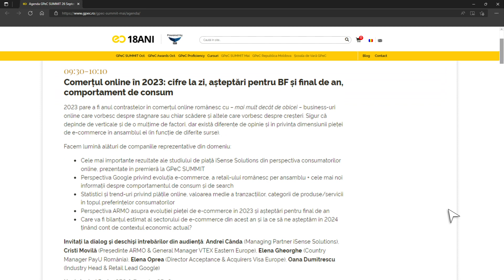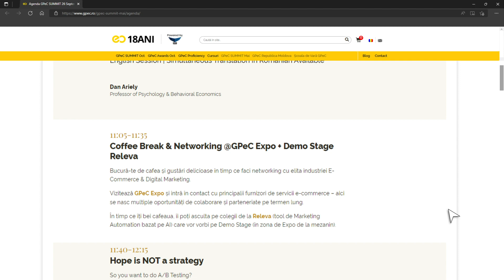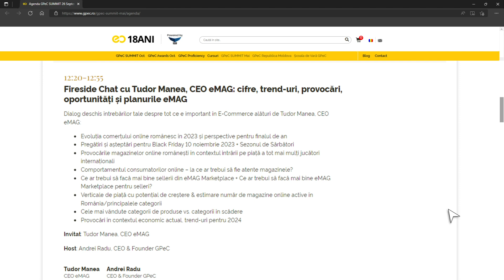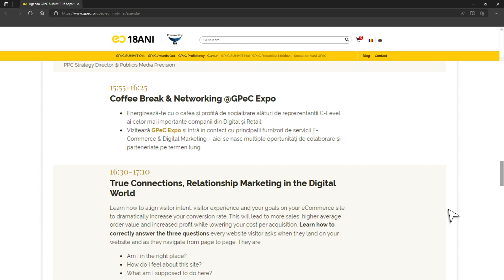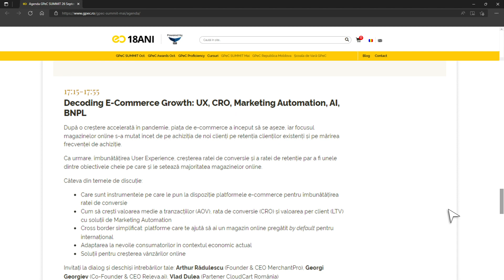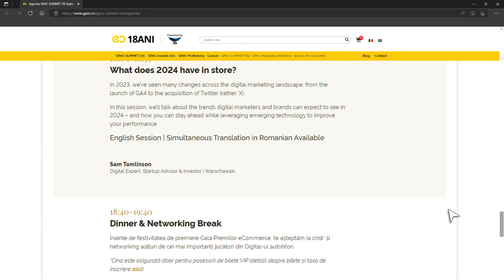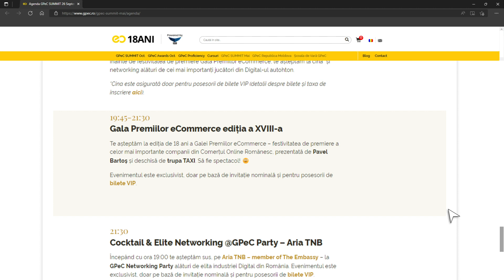Agenda GPeC SUMMIT 30 - 31 Octombrie 2023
Vă invităm să faceți o plimbare... prin Agenda GPeC SUMMIT October 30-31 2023:

💡30 Octombrie - un super Workshop de Optimizare a ratei de Conversie susținut de Martin Greif, SiteTunners - menit să vă ofere informații practice aplicabile imediat.
⏰31 Octombrie
💥 6 ore de conținut practic și util pentru business-urile de ecommerce și digital
💥peste 12 ore de eveniment efectiv - conferință, Gala Premiilor eCommerce - ediția de 18 ani, networking, business lunch & dinner și un Super Afterparty cu cel puțin 2 motive de sărbătoare: 18 ani de GPeC și Câștigătorii Premiiloe eCommerce.
🤝peste 30 de companii prezente în zona GPeCExpo pentru business și
💥5 speakeri internaționali legendari: Dan Ariely, Mark Schaefer, Martin Greif, Ayat Shukairy și Sam Tomlinson.
📈cifre la zi în comerțul electronic local așteptări pentru Black Friday și final de an, comportament de consum - toate dezbătute de specialiști în domeniu
💡 15 specialiști locali și regionali vorbesc despre tendințe, tooluri & tehnologii pentru creșterea afacerilor din mediul digital
🏆a 18a ediție a Galei Premiilor eCommerce, prezentată de Pavel Bartoș & animată de recitalul Trupei TAXI
⌛️doar 2 zile de tarif redus - de pe 16 octombrie vă crește prețul biletelor de acces așa că grăbiți-vă să va ocupați locul în audiență și să vă numărați printre participanții la GPeCSUMMIT